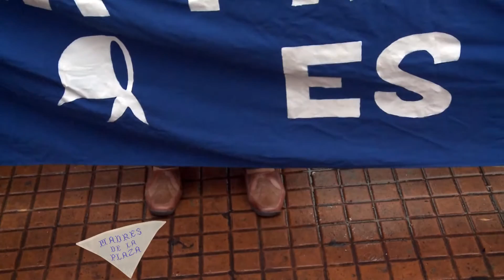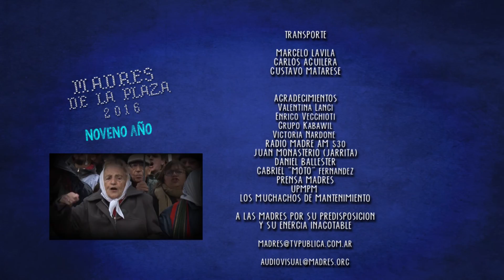Madres de la Plaza Nro 415 - Visita de Hebe al Papa Francisco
"Madres de la Plaza", el programa de la Asociación Madres de Plaza de Mayo. Emitido por la TV Publica. En esta oportunidad contará con un resumen del encuentro de Hebe con el Papa Francisco. Además la Marcha de los Jueves la Nro.1990 del Jueves 2 de Junio de 2016, con las palabras de Demetrio Iramain y Hebe de Bonafini.